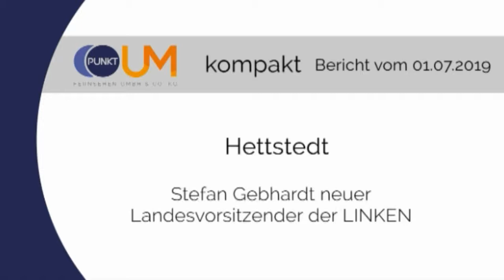PUNKTum Stefan Gebhardt neuer Landesvorsitzender der Partei DIE LINKE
Stefan Gebhardt neuer Landesvorsitzender der Partei DIE LINKE